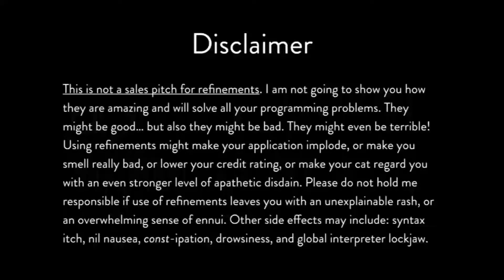ఉప్పు తక్కువ తింటున్నారా?? అయితే ఈ వీడియో మీ కోసమే.. Dangers of a Low SALT Diet | Telugu Health Tips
Advantages and Disadvantages of Salt. Low Sodium Side Effects on Your Body. HealthTipsTelugu Salt HealthFacts TeluguHealth ఉప్పు తగ్గితే ముప్పు... ఆహారంలో ఉప్పు తగ్గించడం వలన కలిగే అనార్దాలు...